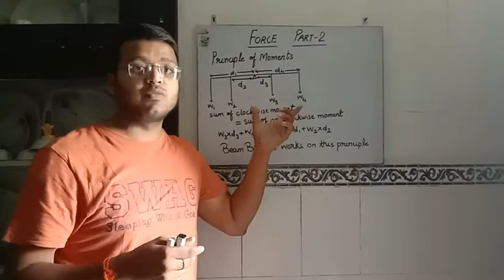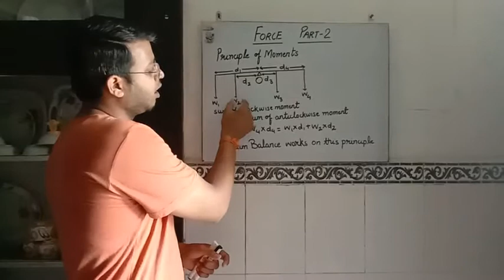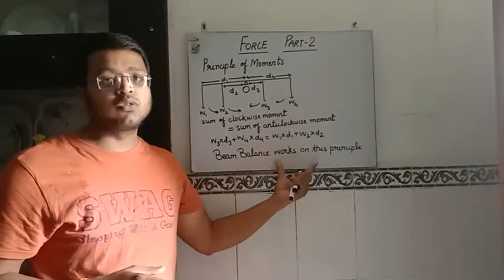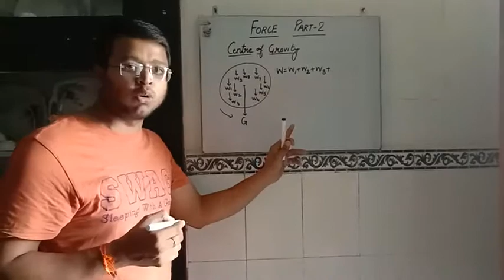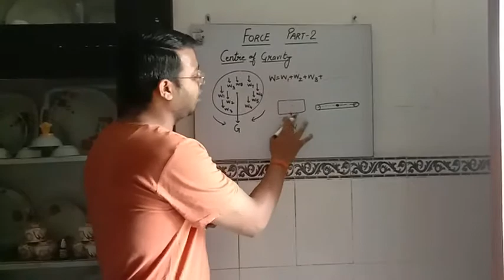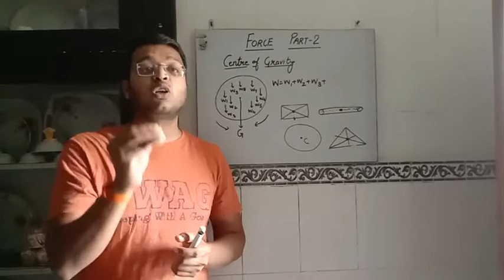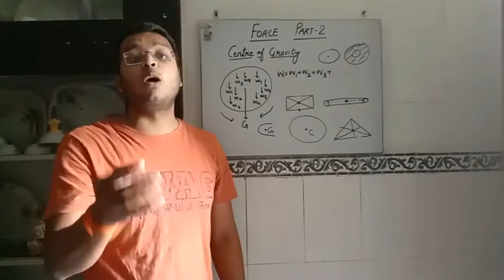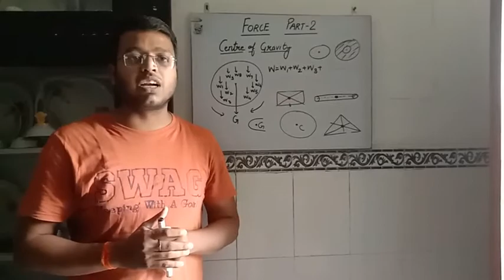Class10 Force Part 2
PLAY WITH PHYSICS